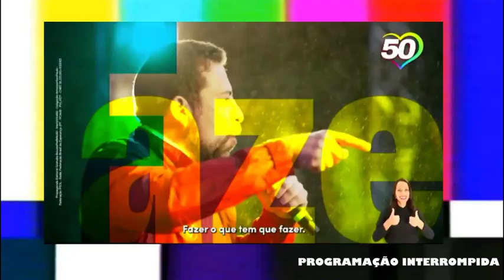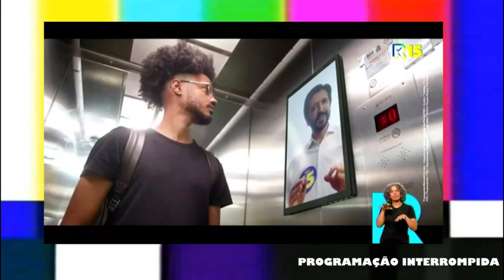ÚLTIMO horário eleitoral dos candidatos a PREFEITO DE SP em 2024 antes do primeiro turno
Confira a íntegra do último horário eleitoral da campanha para prefeito de São Paulo de 2024 no 1º turno, veiculado na noite de quinta-feira (3), com os programas de Guilherme Boulos (PSOL), Ricardo Nunes (MDB), José Luiz Datena (PSDB) e Tabata Amaral (PSB).

00:00 - Introdução
00:04 - Guilherme Boulos (PSOL)
02:25 - Ricardo Nunes (MDB)
08:56 - José Luiz Datena (PSDB)
09:30 - Tabata Amaral (PSB)